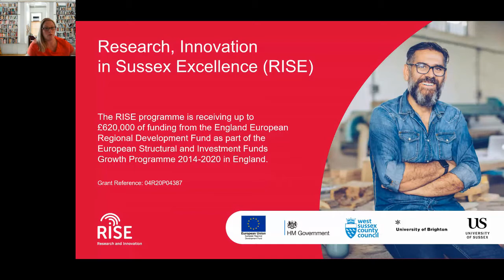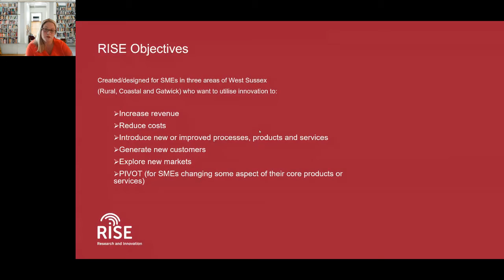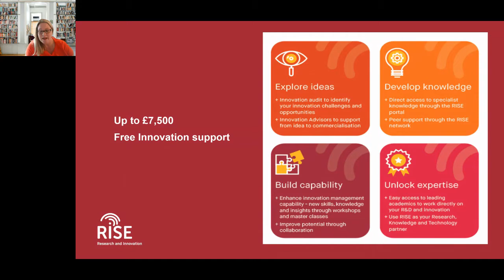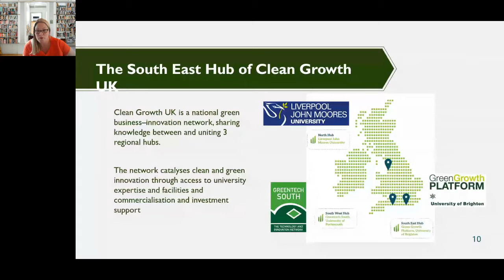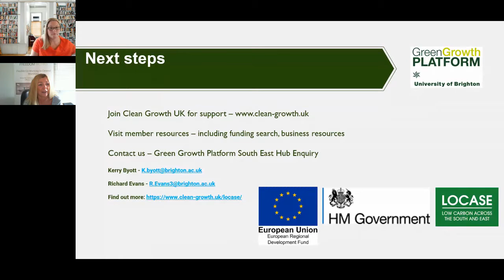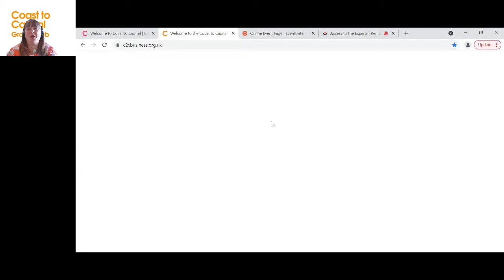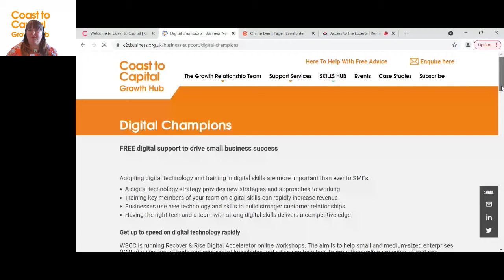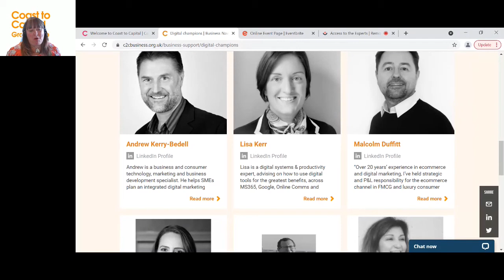West Sussex Recover & Rise S1W7: Access to the Experts + Networking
Access to the Experts + Networking is #7 of #7 in the WSCC SME Digital Accelerator Series 1 - Getting Online.

In this session we’ll be bringing together all of the incredible local support that is available for you as a West Sussex business - And it’s FREE so this is a must-attend event. We’ll be signposting you to the expert Digital Champions who are providing 8-hours of free business coaching specific to their individual areas of expertise. We’ll also be talking to Coast to Capital, The Business HotHouse, Rise & LoCase to share more on business grants and FREE tailored support you can access to help you grow! Don't miss out. More details in Course Takeaways & Content below

Whether you have attended the series or not, this is a great session to network with other businesses from around West Sussex and understand the FREE support and resources out there to help you push your business forward.

COURSE TAKEAWAYS & CONTENT:

Meet and Network with:

COAST TO CAPITAL
Meet the Digital Champions and access up to 8-hours of FREE tailored 1:1 business coaching and support
BUSINESS HOTHOUSE
Learn more about their fantastic FREE business support and how you can apply for grant funding to you grow your business
RISE
Meet the team from Sussex & Brighton university to hear how they can support businesses with FREE innovation support and knowledge Exchange)
LOCASE
Find out how LoCase can support your business with FREE advice and access to grant funding to support green and low-carbon initiatives and projects